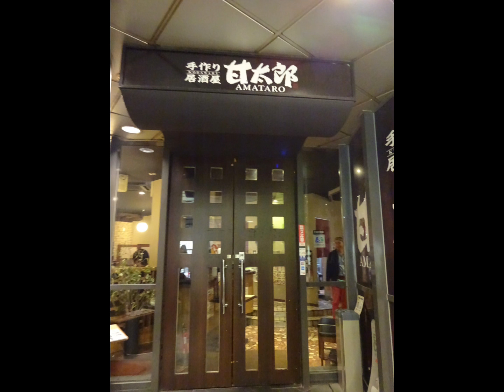Review: Kobe Steak Restaurant Mouriya Lin I Kobe I Japan I Thang Vu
Đây là nhà hàng rất tuyệt vời , vị trí nhà hàng đẹp , nhà hàng tại vị trí đắc địa , mặt trước là đường lớn , có chỗ để xe thoải mái , nhà hàng thiết kế hiện đại , sang trọng , lịch sự , có rất nhiều phòng riêng có điều hòa Để tiếp khách. nhân viên nhiệt tình , thân thiện , chu đáo. Đồ ăn rất ngon và tập trung vào chuyên đề của mình rất tuyệt vời. thực phẩm đều là các loại tươi sống , ăn kèm với rất nhiều các loại rau tươi , đồ ăn rất phong phú , giá cả đây hợp lý, bạn hãy đến và trải nghiệm nhé.

This is a great restaurant, beautiful location, the restaurant is in a prime location, in front of the main road, there is comfortable parking, the restaurant has a modern, luxurious, polite design, there are many. Private room with air conditioning To receive guests. Enthusiastic, friendly, attentive staff. The food is delicious and the focus on your subject is great. The food is all fresh, served with a lot of fresh vegetables, the food is very rich, the price is reasonable, come and experience it.

Địa chỉ/Address: Nhật Bản, 〒650-0012 Hyogo, Kobe, Chuo Ward, Kitanagasadori, 1 Chome−9−8 クイーンズコーストビル 2F